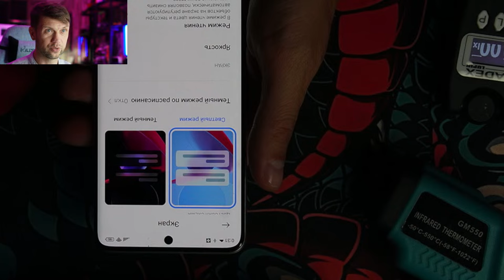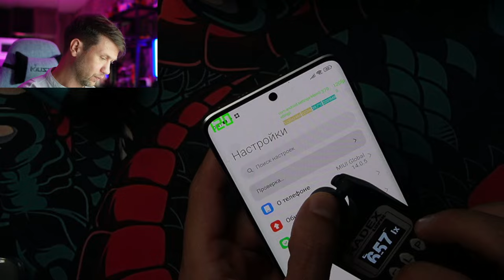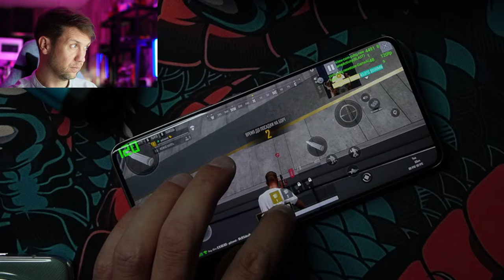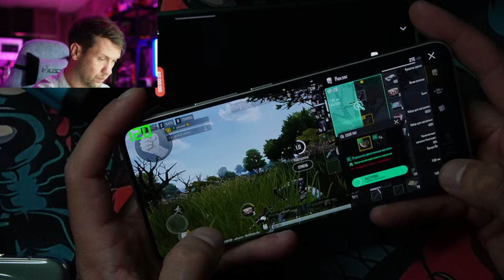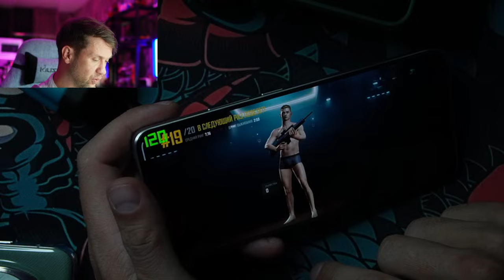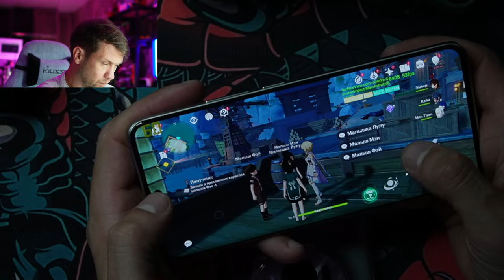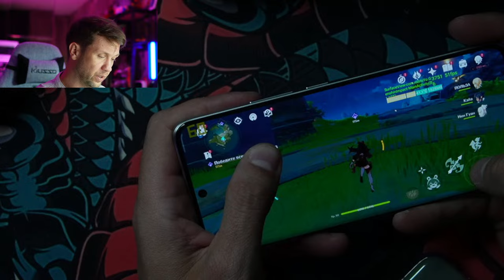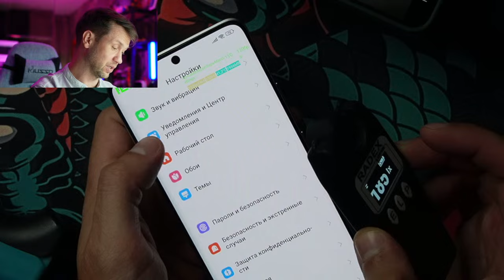ПОЛНАЯ ПРОЖАРКА 🔥 СМАРТФОН XIAOMI REDMI NOTE 13 PRO PLUS 5 G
✅✅✅✅РАЗЫГРЫВАЮ🔥🔥🔥🔥🔥🔥

30 числа каждого месяца розыгрыш 🔥5и Mi Band 6. ми бэнд 6 - 5 штук) ежемесячно🔥🔥🔥